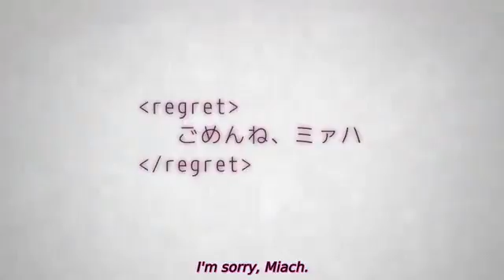Harmony [AMV] Till the World end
Original: Britney Spears
Nightcore by me
Anime : Harmony